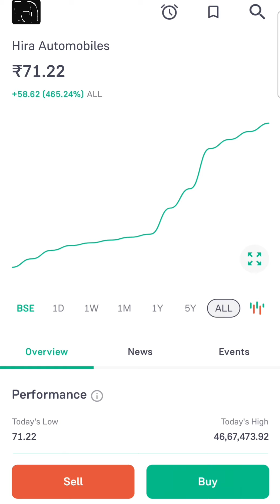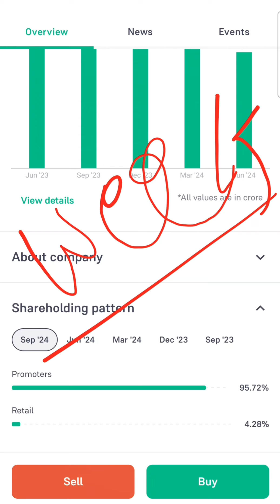Hira Automobiles Stock News, Hira Automobile क्यों गिरा वापस क्या वापस आयेगा